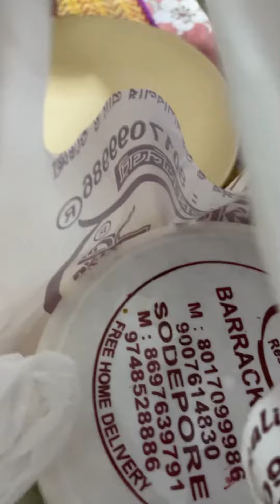॥॥দাদাবৌদি র বিরিয়ানি॥॥biriyanilovers